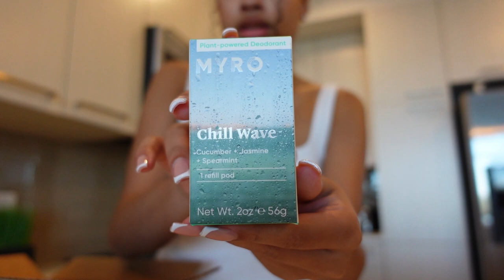VLOG: CIRQUE DU SOLEIL+ DATING ADVICE + NEW SEPHORA FINDS + FAV ASIAN FOOD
Comment a topic you want me to talk about on my next vlog!